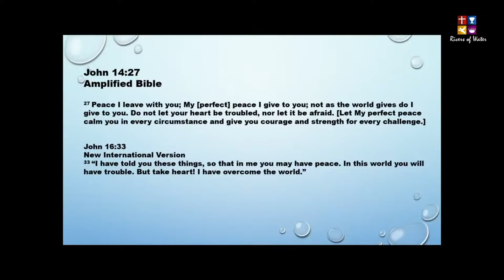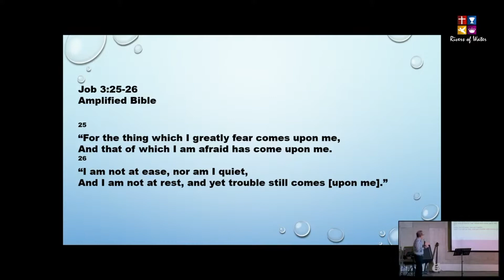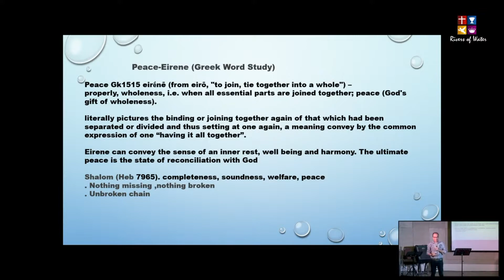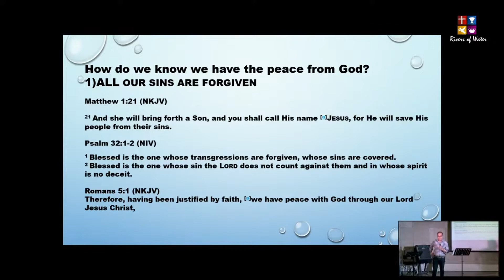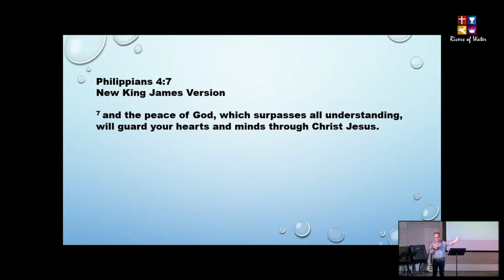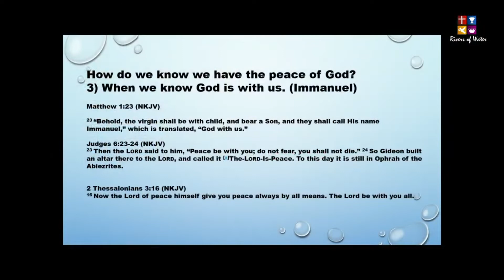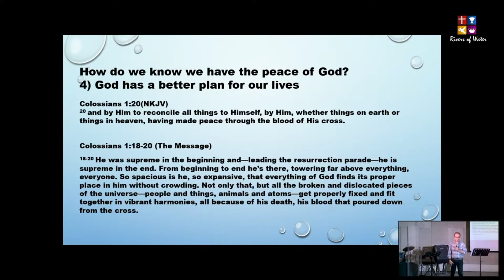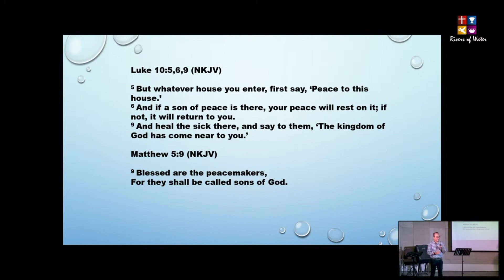Sermon Moment 9th Jan 2022 by David Lai